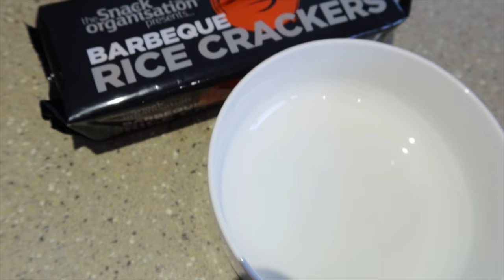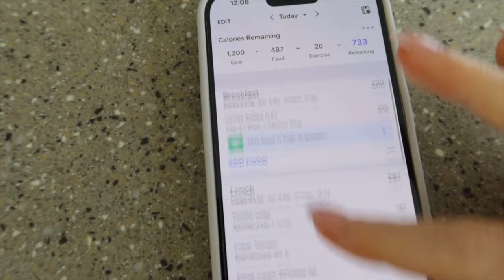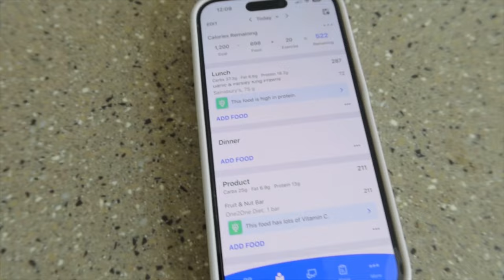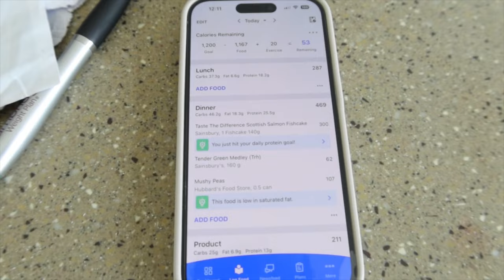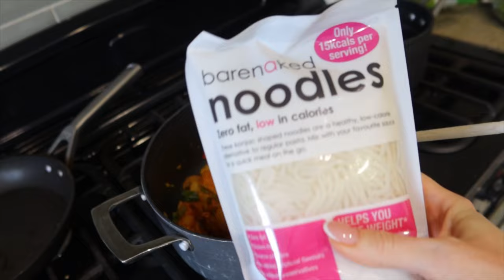January Reset Weight Loss Vlog | WEEK 4 | The One2One Diet 1:1 Cambridge Diet | STEP 4 | Results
This video is my final week of my January reset! This week was step 4 of The One2One Diet by Cambridge Weight Plan (The Cambridge Diet). Step 4 is 1200 calories a day, made up of two products, and 600 cal worth of conventional food of choice.

As you can see, anything is possible when you put your mind to it. Make it a nonnegotiable, and it will happen.